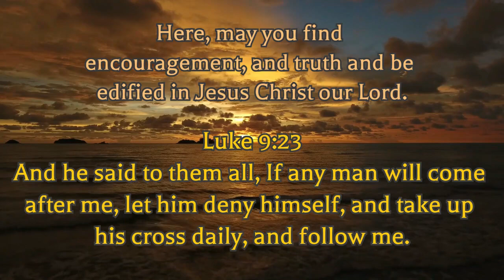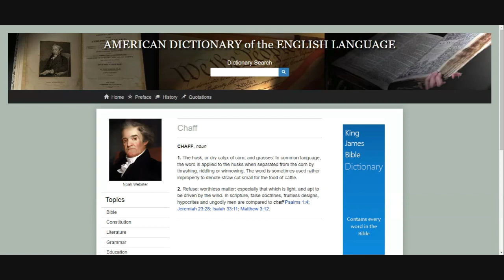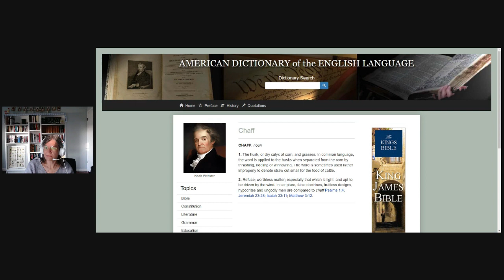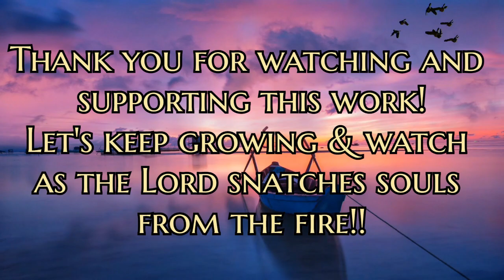8th Daily Reading from The Puritans 1st November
Speaking the word of truth, the needful thing: Luke 10:42 "but one thing is needful: and Mary hath chosen that good part, which shall not be taken away from her."  Jesus says, "feed my sheep" and that is what this work is all about.  Glorifying God, pointing to Jesus Christ and feeding others with the very word of the Lord.  I welcome each of you to walk by my side as we strive to stay on this narrow road and endure until the end!  With God, ALL things are possible!

HeWalksWithUs Everywhere IS on rumble!

Thank you all for your prayers, love and support.

You may write to me at:
Traci Vinet
HeWalksWithUs Everywhere
Tell City, Indiana 47586